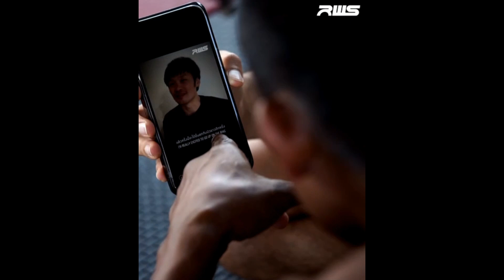เห็นแล่วมันขึ้น! บัวขาว บัญชาเมฆ พร้อมคิดบัญชี ซาโต้ ญี่ปุ่นปากเก่ง ที่ RWS 28 ตุลาคม 65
28 ตุลาคม65 นี้ บอกเลยว่าเดือดแน่นอน! บัวขาว บัญชาเมฆ พร้อมคิดบัญชี ซาโต้ ปากเก่ง ที่ RWS ซื้อบัตรได้แล้ววันนี้ที่ 🎟️